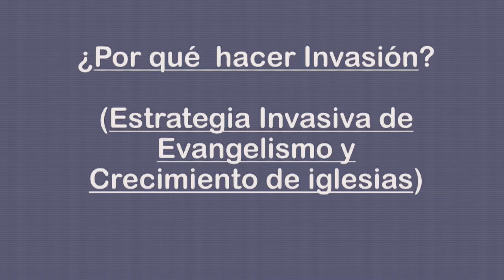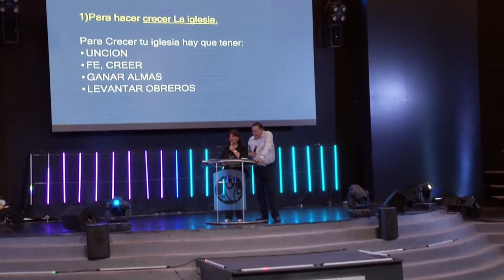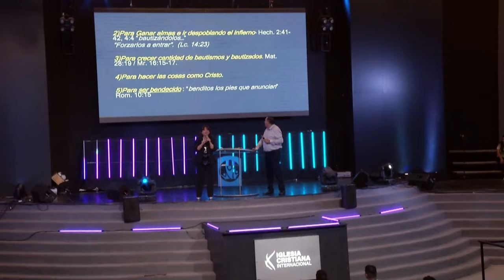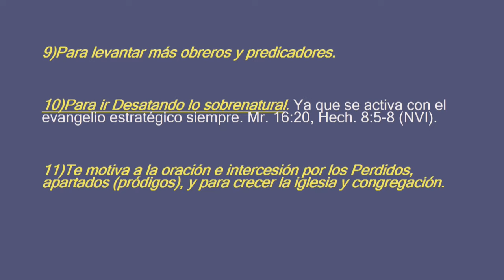Pres. Jorge y Alicia Ledesma -- Día sábado/ Convención